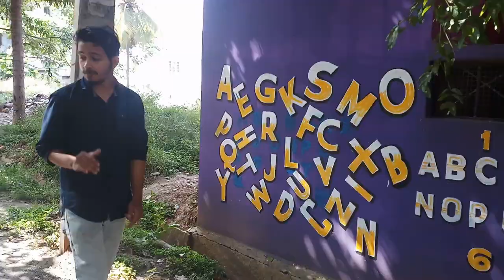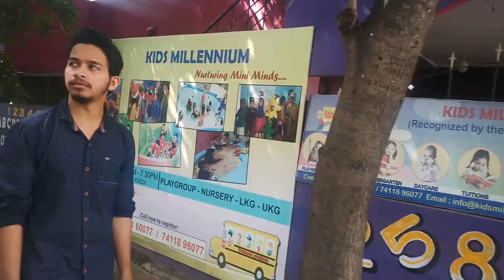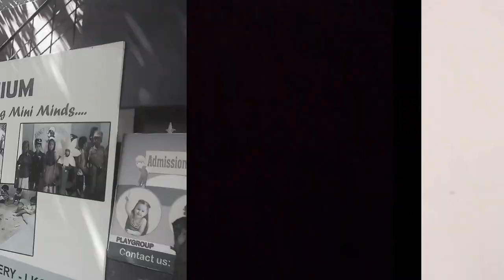Uttar Karnataka Guy And Bangalore Girlfriend | Sorry | Kannada Comedy | GJ Krish | Lakshmi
We are here with one more KannadaComedy video.

Avane Srimannarayana trailer
ASN trailer
Rakshit shetty movies
Avane srimannarayana trailer reaction

This video is about:
Misunderstanding with KannadaGirlfriend
Fight that every girlfriend and boyfriend has.

We are KanndaYoutubers and we make KannadaVines.

Keep supporting